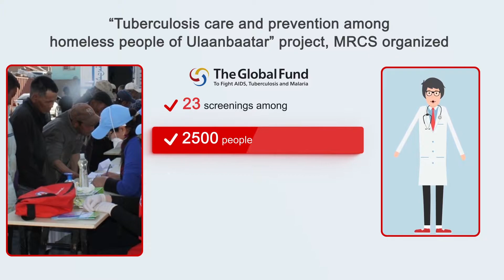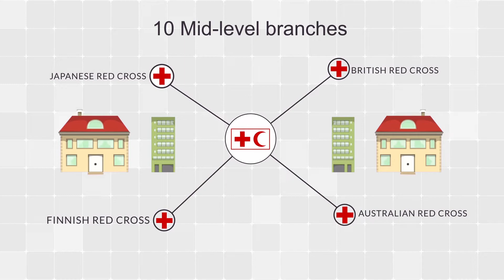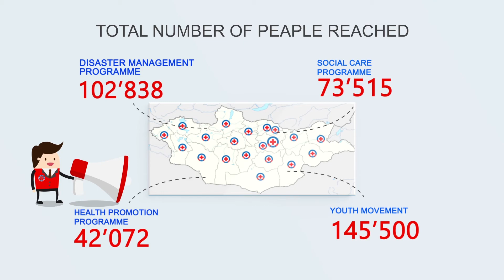Mongolian Red Cross Society 2017 Annual Report